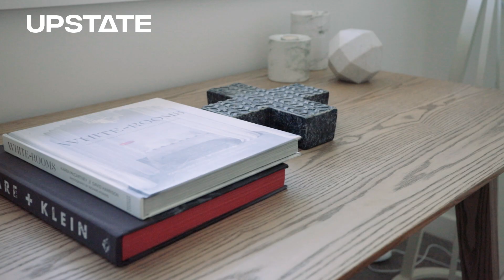31 Lorikeet Grove, Warriewood